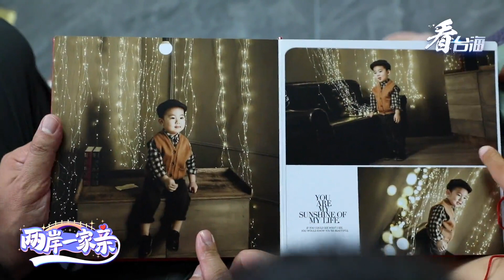兩岸一家親｜心裡認同的地方就是家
在台灣阿里山下長大的陳鵬仁，因為愛茶，他結識了陝西姑娘徐慧從茶友變成了戀人、夫妻也是因為愛茶，夫妻倆把「茶」作為一種文化來經營和傳播。從東南來到西北氣候、飲食上的巨大差異不言而喻，但真正打動他的是陝西人的淳樸善良「認同這個地方就是家」融入西安，異鄉如今便是故鄉。